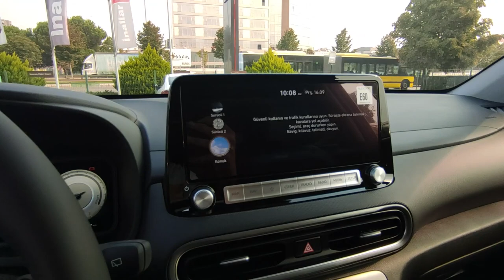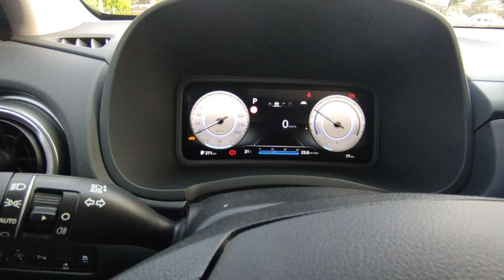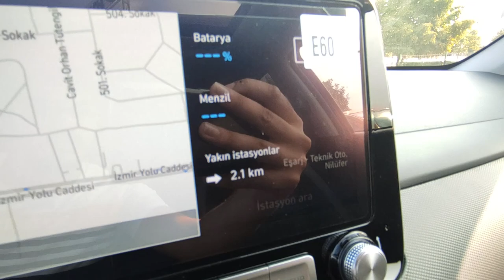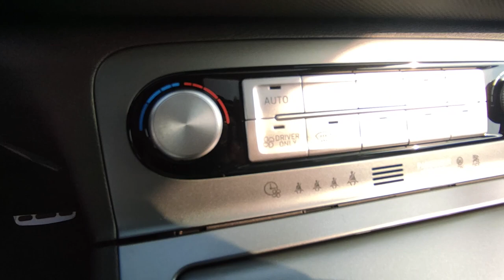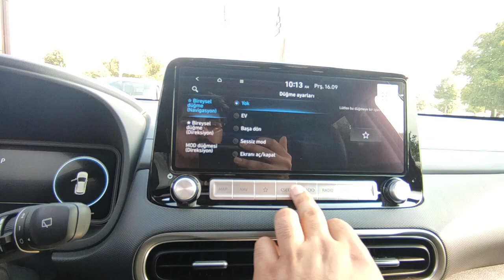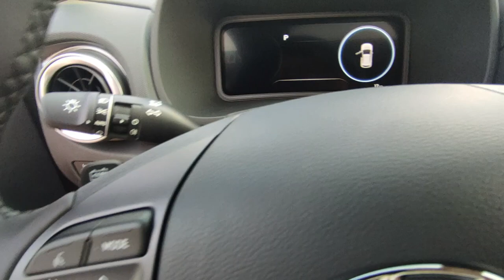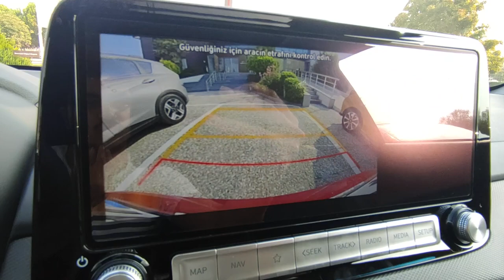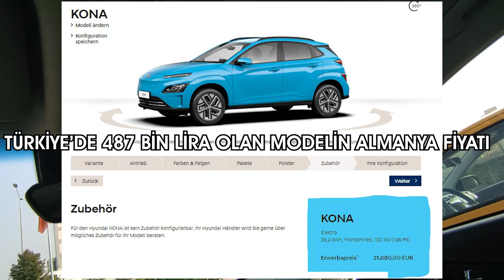TÜRKİYE'DE İLK YENİ KONA ELEKTRİK İNCELEMESİ! | OtoGrafi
Bu videoda Hyundai Kona Elektrik'e baktık. Keyifli Seyirler...